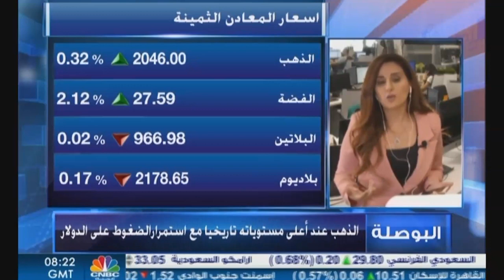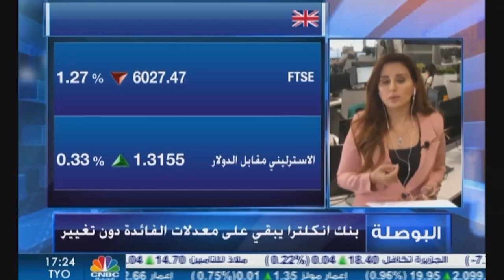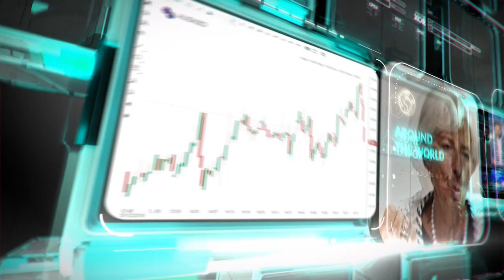التحليل اليومي للأسواق العالمية 6 اغسطس 2020